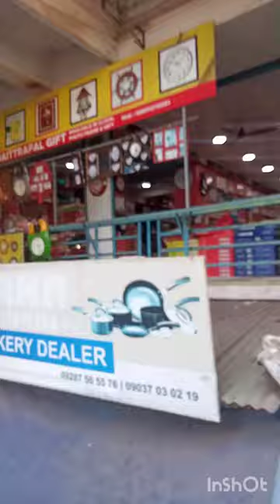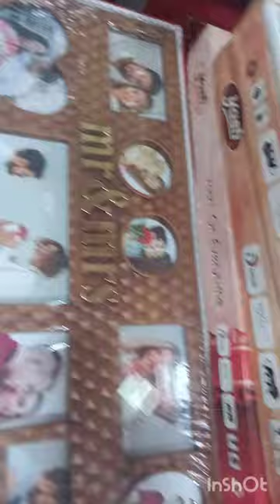തിരൂർ ഗൾഫ് മാർക്കറ്റിലെ ക്ലോക്കുകളുടെ അത്ഭുത ലോകം കാണാം ഗൈസ്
തിരൂർ മാർക്കറ്റിലൂടെ ഒരു വൈകുന്നേരം 😳🤣👍✌️rrrtech